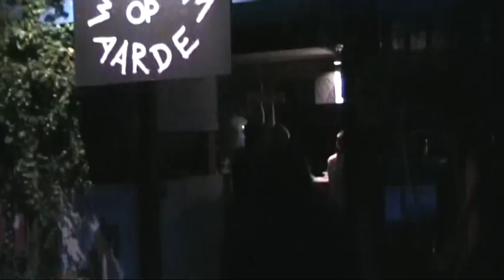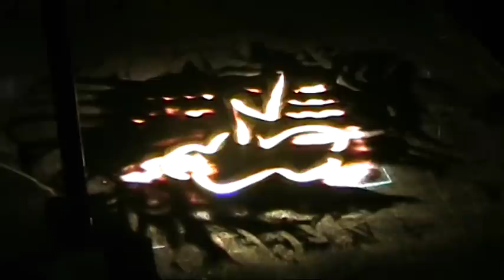Aardefestival@ADM 2009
A short & rather dark impression of the Aardefestival @ the ADM, Amsterdam. Saturday August 29  2009.